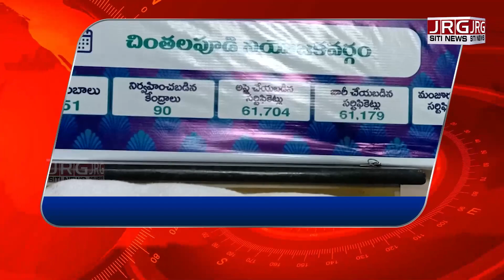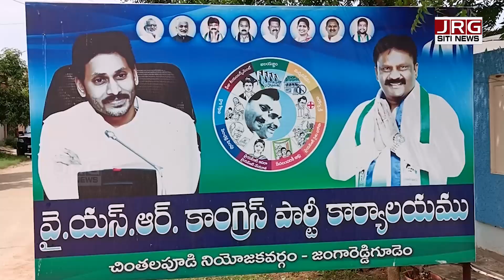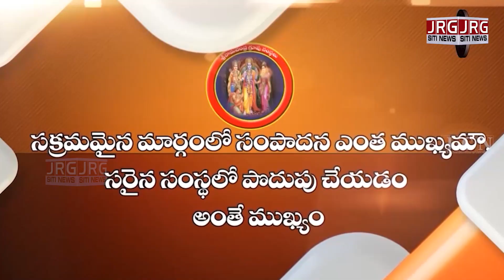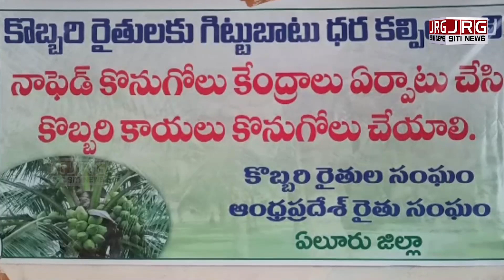SITI NEWS BULLENT 03 08 2023 || MLA ELIZA || DISTRICT SP || TAPANA FOUNDATION || JRG DIGITAL NEWS